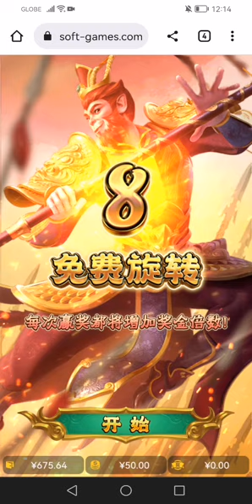6088698.com-金年会官网-【PG电子美猴王传奇】2023年6月9日爆奖视频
金年会6088698.com是华人市场最大的线上娱乐服务供应商，是亚洲最大的在线娱乐公司之一。公司成立于2000年。涵盖全球各大小足球联赛直播、数据分析。 24小时在线客服，安全的环境体验，带给您最佳的体验。